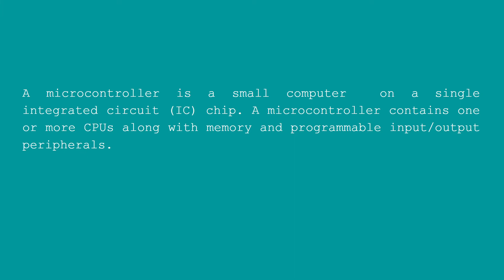Arduino 02 - What is micro controllers?